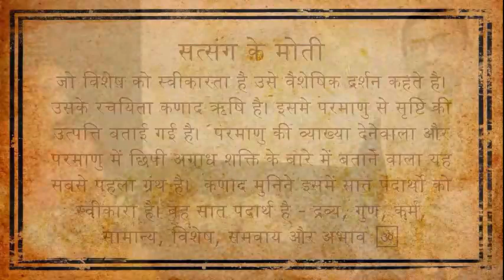वैशेषिक दर्शन | वैशेषिक दर्शन क्या है | Vaisheshik Darshan | Vaisheshik Darshan Kya Hai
This Series of Indian Scripts in brief – Shastra Granth Series is by Shri MehulBhaiAcharya (PhD in Ayurved and DarshanShastra). He is disciple of Guruvarya Acharya Shri Vishwanath Dattar and colleague of RajivBhaiDikshit. He is founder & Mukhya Acharaya of Sanskruti Arya Gurukulam – Rajkot.
यह “शास्त्र ग्रन्थ परिचय माला” के वक्ता श्री मेहुलभाईआचार्य (आयुर्वेद और दर्शनशास्त्र में Ph.D.) गुरुवर्य आचार्य विश्वनाथ दातार के शिष्य और राजीव भाई दीक्षित के सहयोगी हैं। वह संस्कृतीआर्यगुरुकुलम – राजकोट के प्रमुख आचार्य और संस्थापक हैं।

यह प्रवचन की झलक:
जो विशेष को स्वीकारता है उसे वैशेषिक दर्शन कहते है। उसके रचयिता कणाद ऋषि है। इसमे परमाणु से सृष्टि की उत्पत्ति बताई गई है।  परमाणु की व्याख्या देनेवाला और परमाणु में छिपी अगाध शक्ति के बारे में बताने वाला यह सबसे पहला ग्रंथ है।

सत्संग के मोती:
ૐ.   परमाणु मतलब परम् अणु मतलब जिसका further division नही हो सकता। इस सृष्टि में अनंत परमाणु है।
ૐ.   कणाद मुनिने इसमें सात पदार्थो को स्वीकारा है। वह सात पदार्थ है - द्रव्य, गुण, कर्म, सामान्य, विशेष, समवाय और अभाव
ૐ.   इसके ऊपर प्रशस्तपाद ऋषिने प्रशस्त भाष्य लिखा है।
ૐ.   आयुर्वेद के अभ्यास के लिए जैसे न्यायदर्शन का अभ्यास जरूरी है वैसे ही यह दर्शन का अभ्यास भी जरुरी है।

"संस्कृति संवर्धन संस्थान" 1970 से भारतीय संस्कृति के आधारभूत ग्रंथों का संरक्षण और संवर्धन करनेवाली  संस्था है।
"संस्कृति आर्य गुरुकुलम" वैदिक आश्रम प्रणाली के अनुसार शिक्षा प्रदान करने वाला एक गुरुकुल है।  यहां बच्चों के समग्र विकास के साथ-साथ भारतीय संस्कार, संस्कृतियों और परंपराओं को भी सिखाया जाता है। यहां लोगों के लिए  आयुर्वेद, पंचगव्य, पंचकोश विकास, गर्भ संस्कार और भ्रूणविज्ञान, आदर्श माता-पिता, संस्कृत भाषा की कक्षाओं आदि के लिए कई संस्कृति संवर्धन के सेमिनार और पाठ्यक्रम करते हैं।  यहां बच्चों के अध्ययन और सभी कार्यक्रम मुफ्त या स्वैच्छिक अनुदान के साथ आयोजित किए जाते है ।
"Sanskruti Savarndhan Sansthanam – (Culture Conservation Institute)" is an institute that has been protecting and conserving Authentic Indian Shastras / Ancient Scripts since 1970s. *"Sanskruti Arya Gurukulam"* is boarding school providing education as per the Vaidik Ashram system. In addition to the overall development of children, Indian culture, sacrament and traditions are also taught here. Also, seminars and courses about Indian Culture, Ayurveda, Panchgavya, Panch-kosha Development, Ancient Science & Traditions of Pregnancy, Ideal Parenting, Sanskrit Classes etc. are regularly organised for public. Here all the programs and education are done without fees but with volunteer donations.